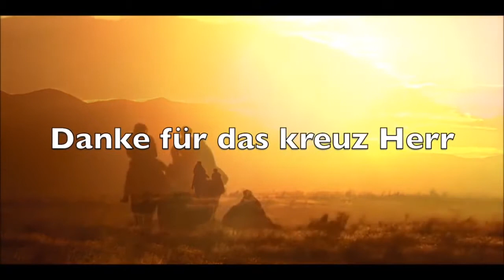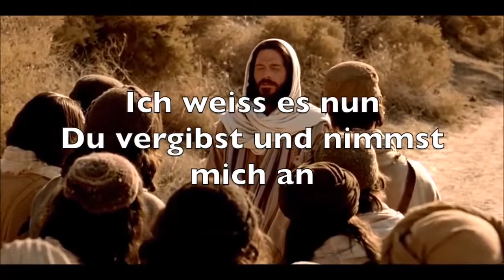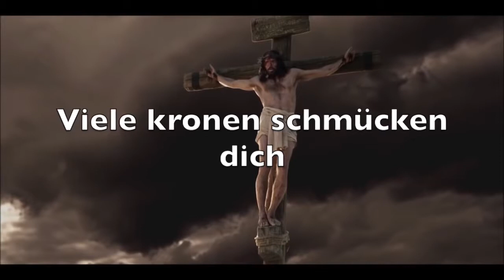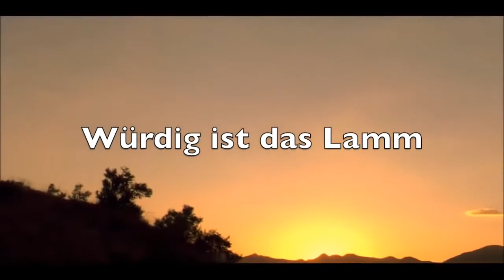Würdig ist das Lamm Lyrik - Schöne Christliche Anbetungslieder Lyrik